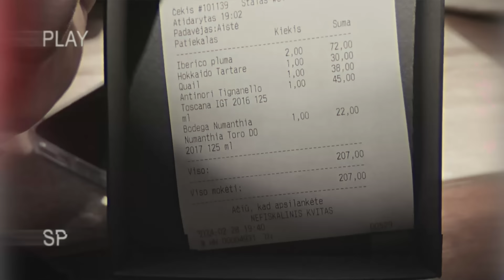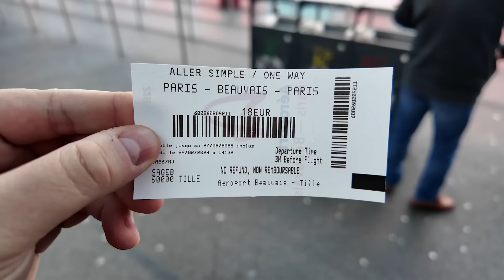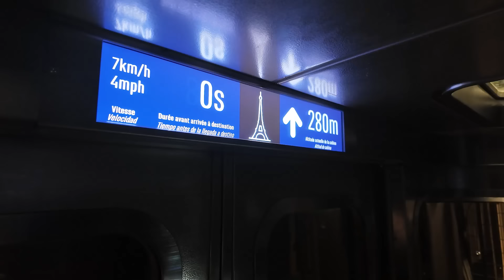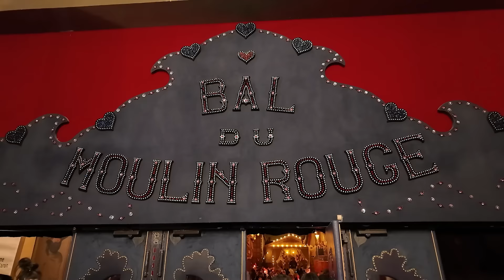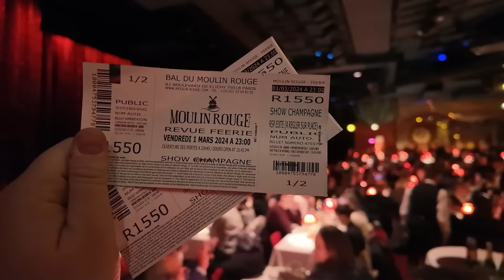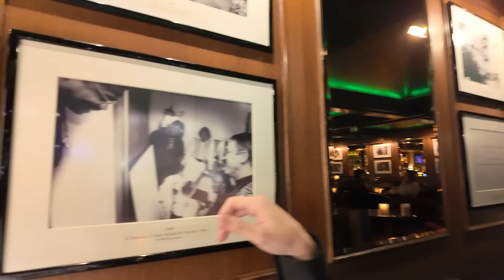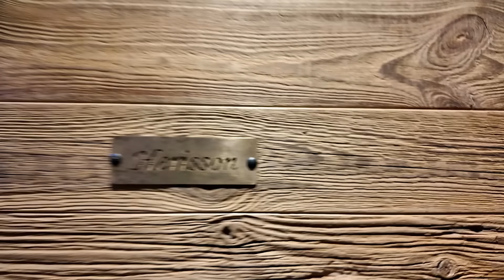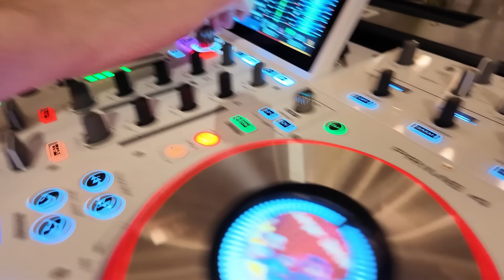ЦЕНЫ НА ОТДЫХ В ПАРИЖЕ | ЛЫЖИ В АЛЬПАХ | МОЙ ПЕРВЫЙ РАЗ...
00:00 Минск
01:58 Вильнюс
09:39 Париж
12:27 Эйфелева башня
17:40 Все еще Париж
30:28 Муленруж
34:17 Женева
40:21 Монтрё
43:42 Мерибель
45:21 Румтуринг
48:58 Все еще Мерибель
58:46 Альпы
01:07:22 Заключение